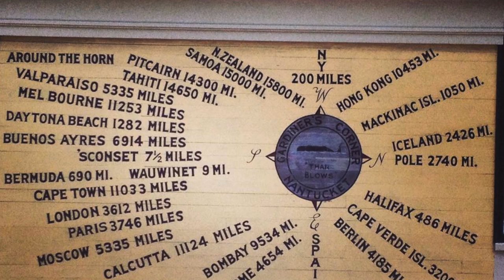Cool Kids, Nantucket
Summer fun, friends forever